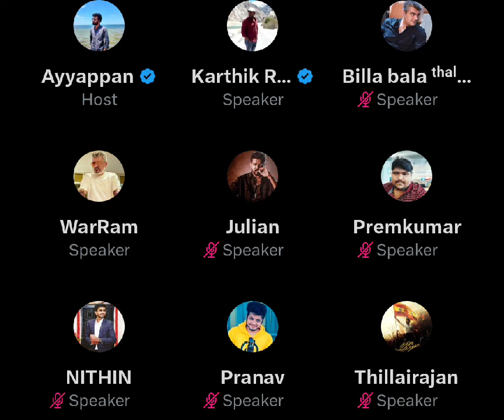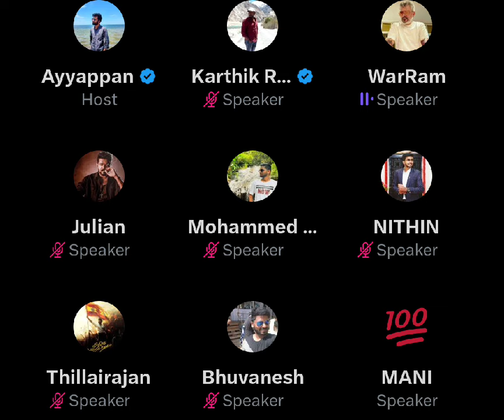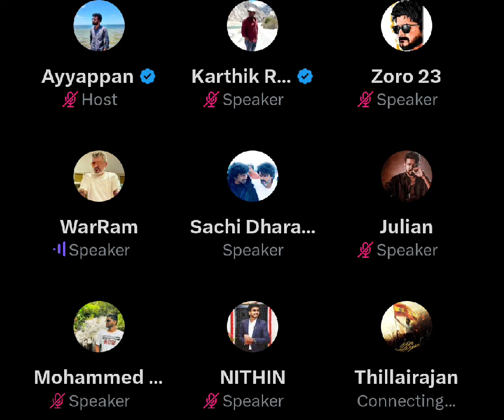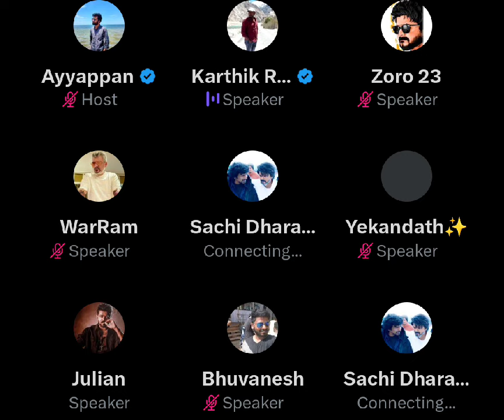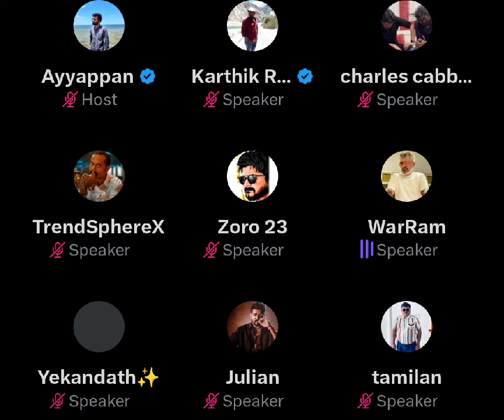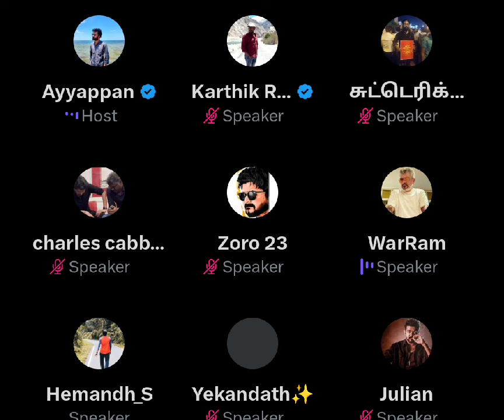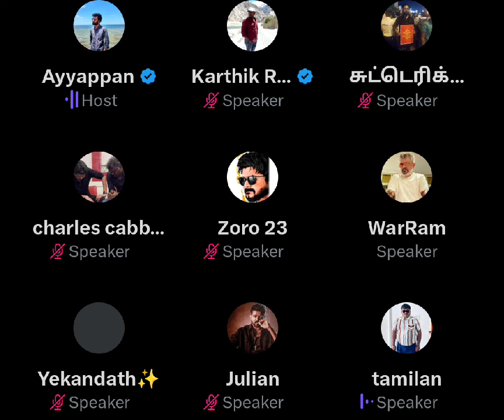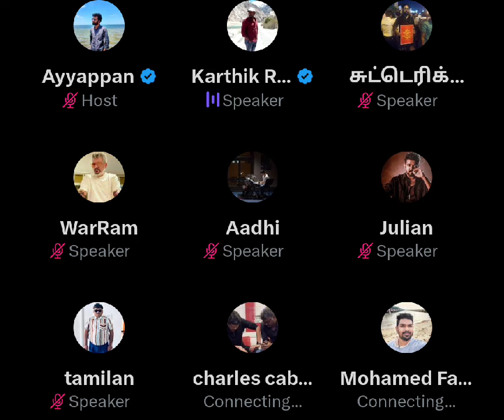Vettaiyan Bookings எப்படி இருக்கு? | மஞ்சள் வீரன் Hero Change | Time Pass Space Full Video